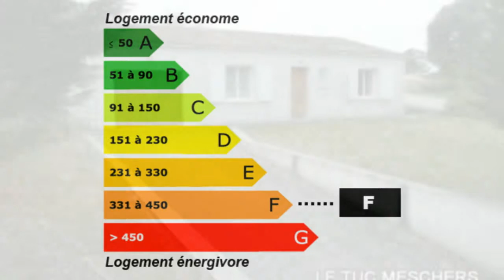Achat / Vente Meschers-sur-Gironde Maison Pavillon Villa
France Achat / Vente Maison Pavillon Villa Meschers-sur-Gironde Lumineux Jardin Garage Terrain Maison Pavillon Villa Surface habitable 83m² - Cuisine séparée - Salle de bain la superficie des terres 538m² - Salle de douche 209 800,00 € Maison Standard  Charente-Maritime Poitou-Charentes 17132 LE TUC MESCHERS IMMO